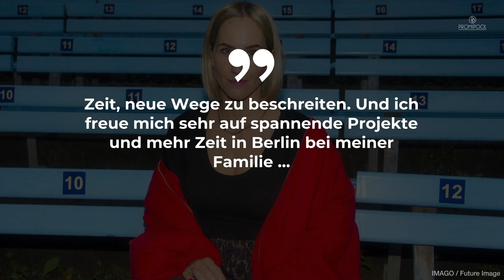„Bergretter“-Sensation: „Jessi“ könnte zurückkehren • PROMIPOOL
„Die Bergretter“-Fans ging dieser Serientod sehr nah: „Jessi“ starb bei einem Einsatz. Schauspielerin Maxi Warwel jedoch macht Hoffnung auf ein Comeback.
Es war einer der dramatischsten „Die Bergretter“-Serientode überhaupt. Maxi Warwel verkörperte die Rolle der „Jessi“.